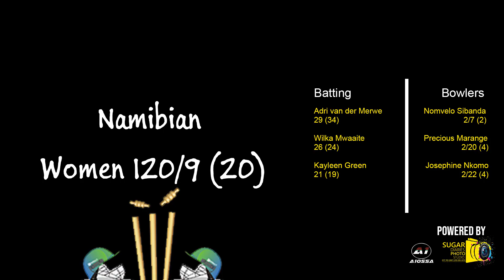Zimbabwean women are African Champions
The video is an A1 sports report that highlights the recent achievement of the Zimbabwean Women's cricket team in the T20 format. Zimbabwe's cricket team was crowned ICC Women’s T20 African Champions after an unbeaten run that saw them overcome Nambia in the Finals

The Chevron Ladies managed to achieve this and more

Josephine Nkomo was awarded player of match for her contribution with the bat and ball in the final

Loryn Phiri won Bowler of the tournament

Batslady of the Tournament went to Modester Mupachikwa